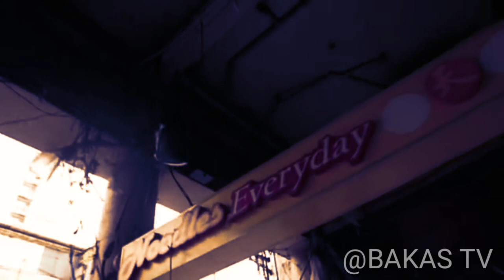QUIAPO VENDOR, MATIGAS ULO? TANGAL SA SUSUNOD || USAPANG MATINO || MANILA CLEARING OPERATION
QUIAPO VENDORS, MATIGAS ULO ? TANGAL SA SUSUNOD ! USAPANG MATINO || MANILA CLEARING OPERATION

isko moreno latest news,
Manila Clearing Operation,
Clearing operation in Metro Manila,
Isko moreno divisoria,
clearing operation,
isko moreno latest news today,
manila clearing,
clearing operation in metro manila 2020,
Manila Clearing Operation 2020,
Manila Clearing Operation 2020 latest news,
iso moreno clearing operation,
Manila Clearing Operation isko,
manila clearing operation update,
manila clearing 2020,
Cleaning operation manila,
manila clearing operation i husko moreno,
manila clearing update,
manila clearing operation september 2020,
manila clearing isko,
mayor isko  moreno news,
mayor isko moreno,
isko moreno,
mayor isko moreno plan for manila,
mayor isko moreno interview,
Manila Update,
manila update 2020,
manila update news,
manila update today,
MANILA noon at ngayon,
MANILA cleanup,
MANILA cleaning,
MANILA cleanup 2020,
MANILA cleaning operation,
MANILA cleaning isko,
MANILA isko moreno,
new MANILA isko Moreno